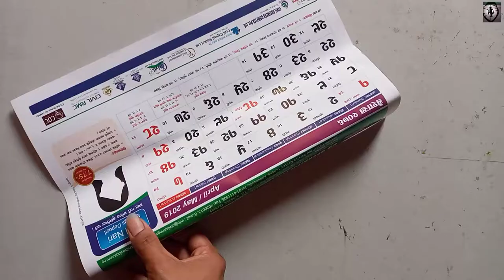How to make beautiful paper flower/very easy